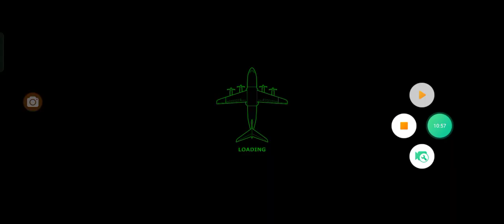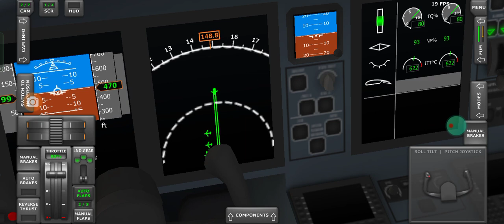Playing TFS For 43 minutes.